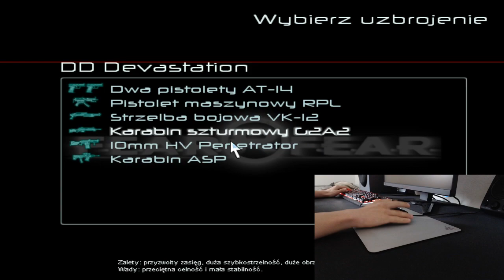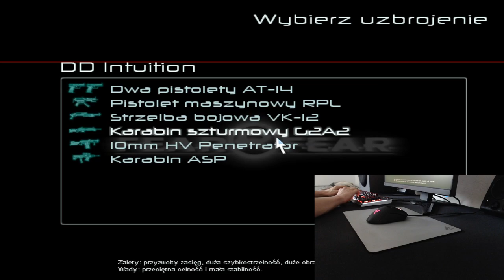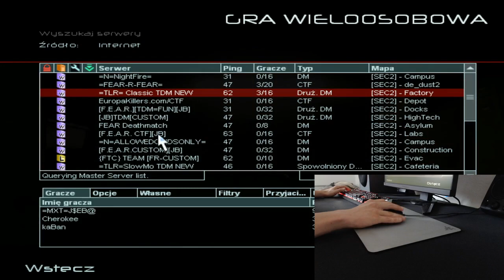Troll counterstrike gameplay game gamer fps golfy3003 teamdeathmatch shooter shooting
My trolling match slide kick challenge and my panic clicks xd.